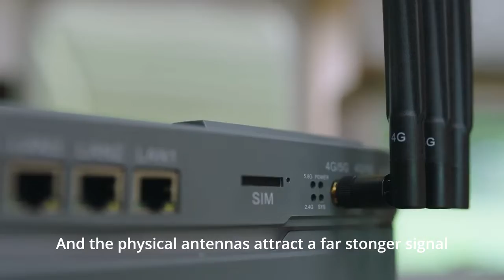NIKOTA META 2000 2,300w 4G 5G WiFi Power Station Review Solar Generator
NiKOTA META-2000: The Portable Power Station with 4G/5G
Enhance your outdoor experiences and protect yourself from blackouts with access to power, communication, entertainment, and more.